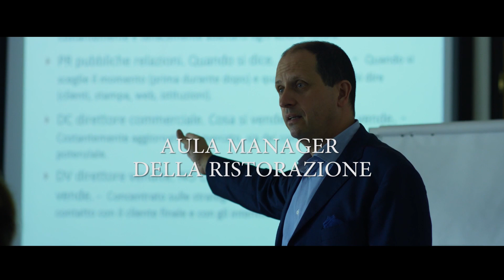ALMA La Scuola Internazionale di Cucina Italiana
Il video istituzionale di ALMA - Scuola Internazionale di Cucina Italiana.